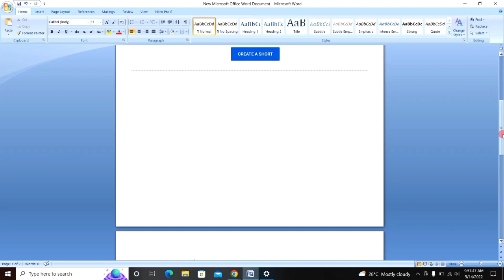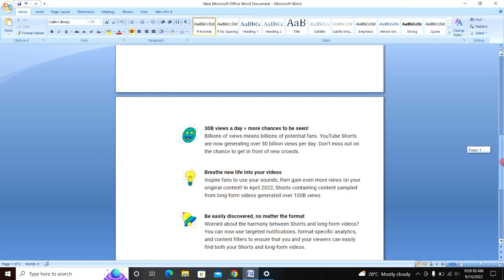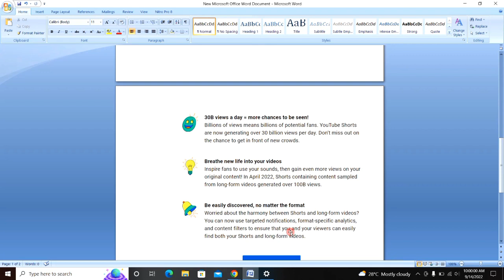Shorts Creators के लिए आ गई बहुत बड़ी Good News 😍|अब हर Shorts Creator लाखों में कमाएगा|shorts Update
About this video 👇
Dosto, is video me maine apko shorts ke new update ke baare me bataya hai.

दोस्तों, इस वीडियो में मैंने आपको शॉर्ट्स के नई अपडेट के बारे में बताया है |

👇 Topics Covered 👇

🔻 youtube shorts
🔻youtube shorts update 2022